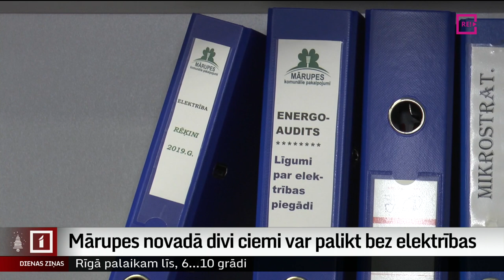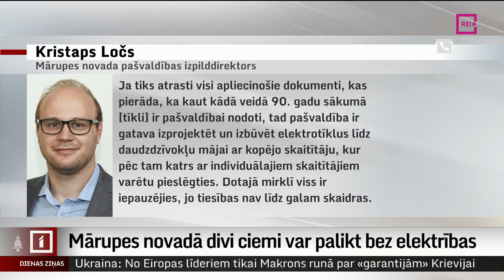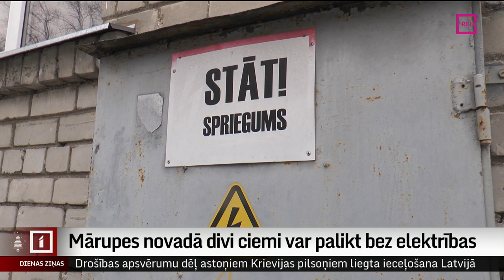Mārupes novadā divi ciemi var palikt bez elektrības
Mārupes novada Skultes un Tīraines daudzdzīvokļu namu iemītniekiem nākamgad būs jāizvēlas – dzīvot bez elektrības vai vienoties un izbūvēt jaunus elektrotīklus. Vēsturiskās bezsaimnieka elektrolīnijas pirms daudziem gadiem kā pagaidu risinājums nodotas valdījumā uzņēmumam “Mārupes komunālie pakalpojumi”. Taču tam neesot ne iespēju, ne tiesību tās sakārtot atbilstīgi mūsdienu prasībām, tāpēc līgums  tikšot pārtraukts.